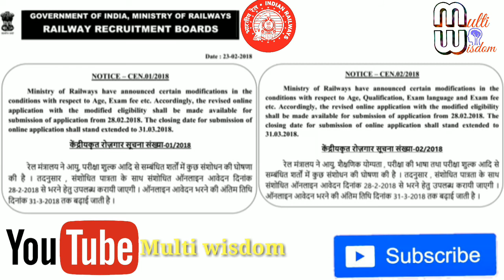RRB ,Group -D &ALP,TECHNICIAN" Jobs Last Date పొడిగింపు " and Modification available ||Multi wisdom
RRB,Group - D and ALP ,TECHNICIAN  Jobs Last Date extended .
For ALP Technician notification details ,and new updates.
RRB group - D లేవిల్ 1 పోస్ట్ లకు చివరి తేది పొడిగింపు march 31 .
అప్లయ్ చేసిన వాళ్ళు మీ సమాచారాన్ని సవరించుకోవచు దానికి ఫెబ్రవరి 28 నుంచి web site లో మార్పులు చేసుకోవచు ..